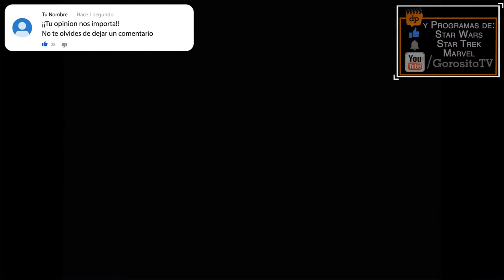QUERIDOS CAMARADAS - Trailer Doblado al Español - Yuliya Vysotskaya / Vladislav Komarov / Rusia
Titulo Original: Dorogie tovarishchi / Dear Comrades!
Director: Andrey Konchalovskiy (Paradise, The Nutcracker: The Untold Story)
Reparto: Yuliya Vysotskaya, Vladislav Komarov, Alexander Maskelyne, Andrei Gusev, Yulia Burova, y Sergei Erlish.
Sinopsis: Novocherkask, Unión Soviética, 1962. Lyudmila es miembro del partido comunista local. Ella defiende los ideales del régimen comunista y desprecia todo tipo de disidencia. Durante una huelga laboral en una fábrica de motores, ve cómo el ejército mandado por el Gobierno dispara a los protestantes y comete una masacre. Ese suceso cambiará su visión de las cosas. Con la ciudad destruida y agitada por las revueltas, hay mucha gente herida y desaparecida. Una de las desaparecidas es la hija de Lyudmila, lo que la obligará a buscarla entre el caos.